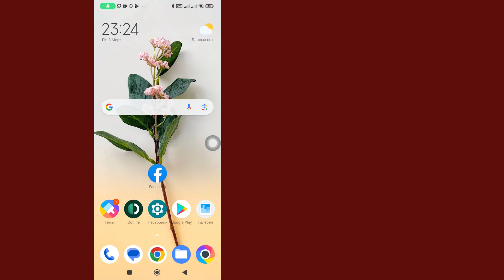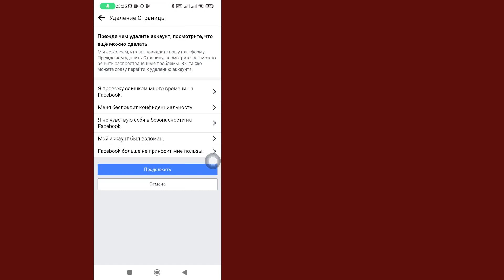Как Удалить Страницу Facebook | Шаг За Шагом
Как удалить страницу Facebook
В этом видео вы узнаете, как шаг за шагом удалить страницу Facebook. удалить страницу Facebook очень просто, и вы легко это сделаете с помощью этого руководства.

Также, если у вас есть запрос на обучение, сообщите нам в разделе комментариев, чтобы его можно было обучить в кратчайшие сроки.